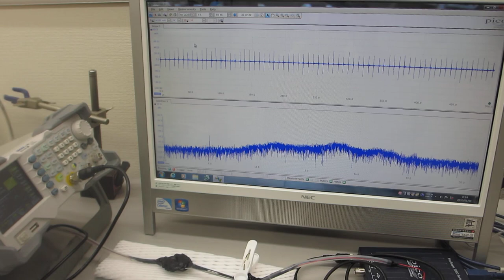超音波プローブによる、スイープ発振システム（低周波の共振現象と、高周波の非線形現象を発振制御する技術）